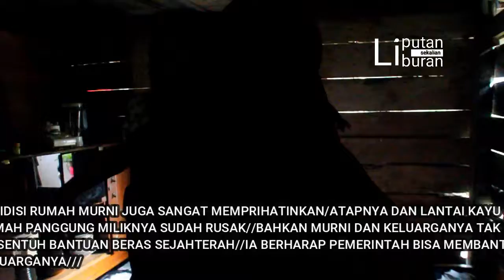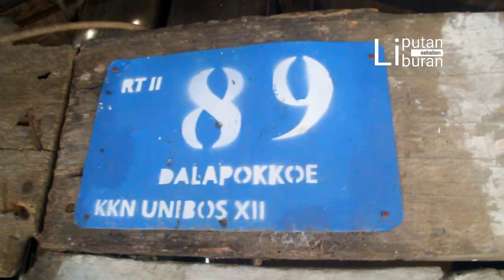PENDERITA LUMPU LAYU DI BARRU TAK PERNAH DIPERHATIKAN PEMKAB BARRU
Berita & Informasi